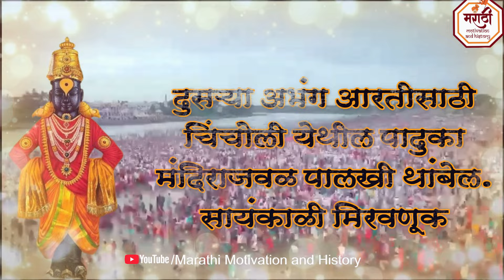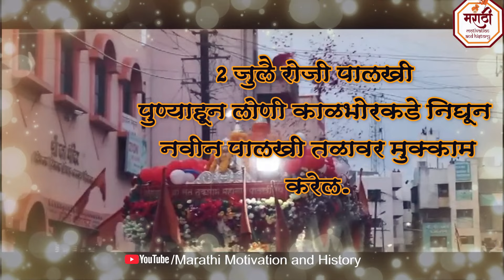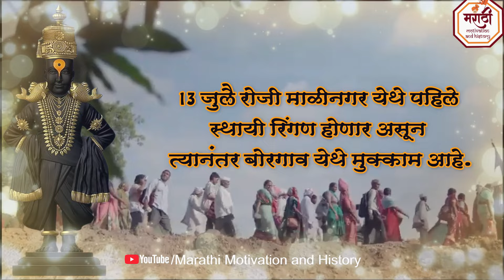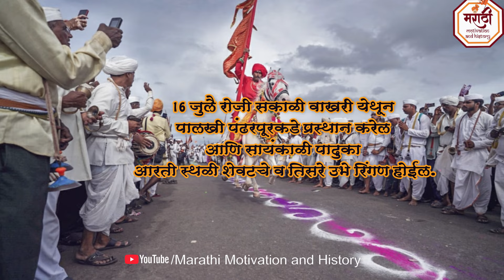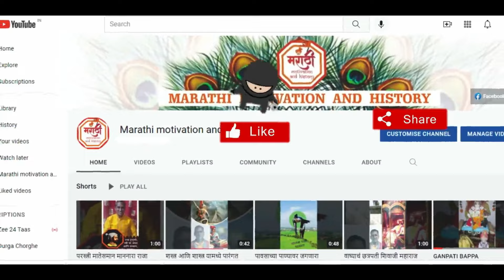जगतगुरु तुकाराम महाराज पालखी सोहळा ? देहू ते पंढरपूर पालखी| Tukaram maharaj palkhi sohala 2024 dates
आपल्या Marathi motivation and history YouTube चॅनेल वर आपले स्वागत आहे
आज आपण पाहणार आहोत.
पंढरपूर आषाढी वारी २०२४ जगद्‌गुरू श्री संत तुकाराम महाराज संस्थानने श्री संत तुकाराम महाराजांच्या ३३९ व्या पालखी सोहळ्याचे वेळापत्रक
वारकरी मंडळी पंढरपूरची वारी यात्रा
संत तुकाराम महाराज पालखी सोहळा 2024 28 जून रोजी दुपारी प्रस्थान सोहळा होईल, तर 16 जुलै 2024 रोजी आषाढी एकादशीला पालखी पंढरपूरला पोहोचेल.

संत तुकाराम महाराज पालखी 2024 महत्वाच्या तारखाः
शुक्रवार 28 जून रोजी पालखीचे प्रस्थान होणार असून पहिला मुक्काम इनामदार वाडा येथे असेल. शनिवार, २९ जून रोजी पहिल्या अभंग आरतीसाठी हजरत सय्यद अंगदशाह बाबा दर्गाजवळ आणि दुसऱ्या अभंग आरतीसाठी चिंचोली येथील पादुका मंदिराजवळ पालखी थांबेल. सायंकाळी मिरवणूक आकुर्डी येथील श्री विठ्ठल मंदिरात दुसऱ्या मुक्कामासाठी थांबेल. 30 जून आणि 1 जुलै रोजी पुण्यातील नाना पेठेतील श्री निवडुंग्या विठ्ठल मंदिरात पालखीचा मुक्काम असेल. 2 जुलै रोजी पालखी पुण्याहून लोणी काळभोरकडे निघून नवीन पालखी तळावर मुक्काम
करेल. 3 जुलै रोजी यवत येथील भैरवनाथ मंदिरात पालखी तळ असेल.
4 जुलै रोजी वरवंड येथील विठ्ठल मंदिरात मिरवणुकीचा मुक्काम असेल. 5 जुलै रोजी उंडवडी येथे येथे मुक्काम असेल. 8 जुले रोजी बेलवाडी येथे पहिले रिंगण होणार असून रात्री अंथुणे येथे पालखीचा मुक्काम असेल. 9 जुलै रोजी पालखीचा मुक्काम निमगाव केतकी येथे होईल. दुसरे रिंगण 10 जुलै रोजी इंदापूर येथे काढण्यात येईल 12 जुलै रोजी सकाळी सराटी येथे नीरा स्नान करून पालखी पुढे अकलूजकडे रवाना होईल आणि दुपारी तिसरी रिंगणाची फेरी पूर्ण करेल. 13 जुलै रोजी माळीनगर येथे पहिले स्थायी रिंगण होणार असून त्यानंतर बोरगाव येथे मुक्काम आहे. 14 जुलै रोजी सायंकाळी तोंडले बोंडाळे येथे मुक्काम व पिराची कुरोली येथे मुक्काम असेल. 15 जुलै रोजी सायंकाळी बाजीराव विहिरी येथे दुसरे स्थायी रिंगण होणार आहे.
16 जुलै रोजी सकाळी बखरी येथून पालखी पंढरपूरकडे प्रस्थान करेल आणि सायंकाळी पादुका आरती स्थळी शेवटचे व तिसरे उभे रिंगण होईल. त्यानंतर सायंकाळी पालखी श्री क्षेत्र पंढरपूर नगरीत प्रवेश करेल व रात्री श्री संत तुकाराम महाराज मंदिराच्या नवीन इमारतीत विसावेल. 21 जुलै रोजी पालखी देहूकडे परतीच्या प्रवासाला सुरुवात करणार आहे.